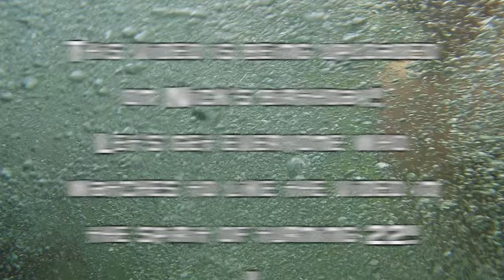Our First Time...*story time*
Uh huh honey, we're going to lay it all out there. The first time we (not sure if I can say s*x on youtube lol) were intimate with each other, it wasn't quite what we expected! Thanks to El Dorado Royale for having us in Mexico also! ACTastemaker It was a blast.

Here are some other channels that have great advice on Christian living!

You Can Hang With Us Here!

3600 Dallas Hwy
Suite 230-296

Background of this channel: Nick and Chelsea are a 21 year old married couple living in Georgia. They live with their sweet golden retriever pup Wally. Chelsea has made videos on this channel for years starting in the beauty world and now venturing into the lifestyle/advice/family world. They both spend most of their time writing, capturing photos, and planning content around the issues that young adults face. They both have a podcast as well that calls out issues in culture, real life struggles, and fun times most of us go through like getting married or graduating school! The podcast is called "Encounter Now" with Nick and Chels.